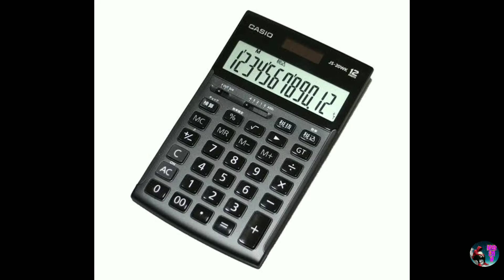story of Technical Guruji | टेक्निकल गुरुजी की संपूर्ण कहानी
is video me technical Guruji ki story batai gayi he

hashtags-

Get Amazing Deals on ITC Products

ITC Savlon starting at Rs 34

Explore Now!

AudioKing - No Copyright / Sound Effects / Remixes

QUEEN OF THE SKIES by Nicolai Heidlas Music (Royalty Free Music) ––– • Track Info: Title: QUEEN OF THE SKIES Artist: Nicolai Heidlas Music Genre: Cinematic Mood: Dramatic Download ––– • Licence: You’re free to use this song in any of your videos, but you must include the following in your video description (copy & paste): Music provided by AudioKing ––– * IMPORTANT * This channel does not have any kind of relationship or association with the YouTube brand and its products. It does not represent their interests, nor have any connection with their activities.

Learn moreListen ad-free with YouTube PremiumSongQueen of the skiesArtistHOOKSOUNDSAlbumhooksounds.comLicensed to YouTube byHAAWK for a 3rd Party (on behalf of HOOKSOUNDS); HAAWK Publishing, LatinAutor - SonyATV, LatinAutor, LatinAutorPerf, UNIAO BRASILEIRA DE EDITORAS DE MUSICA - UBEM, and 9 Music Rights Societies